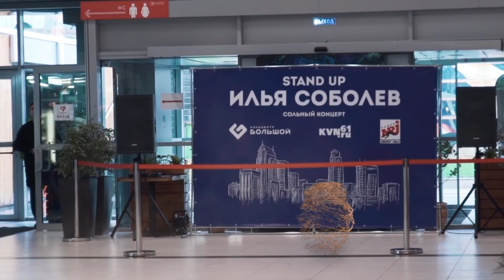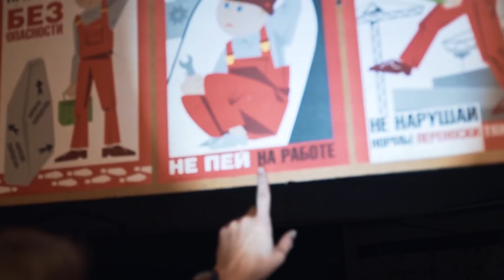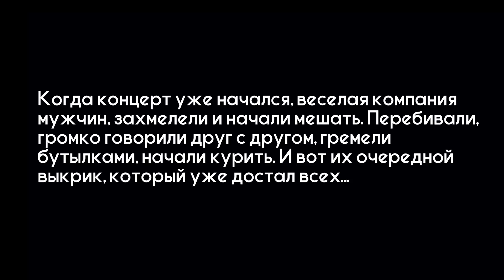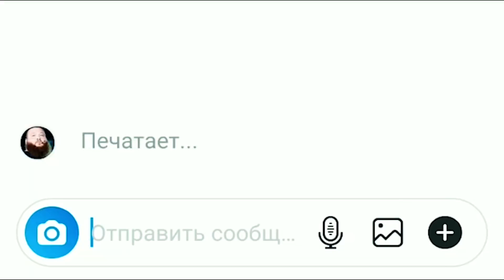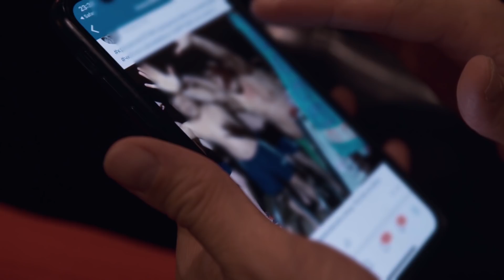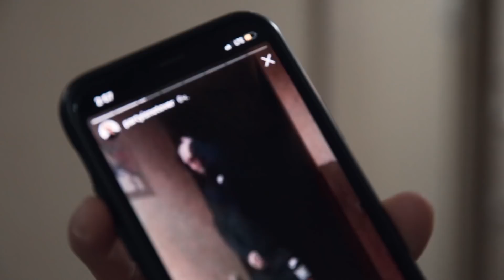СТЕНДАП тур Соболева / Эпизод 3 / Ростов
Это эпизод №3 моего первого СТЕНДАП тура "В ПОИСКАХ МОЕЙ АУДИТОРИИ" с кусками стендапа от туда. Будет около 15 серий. Будет выходить каждую неделю. Комментируйте. Репостите и все дела. Дизлайки не делать ибо Ибланам вход воспрещен. Приятного аппетита.

Смотри еще:
Мой StandUp концерт (Ноябрь 2018):

По вопросам организации концертов: Нина 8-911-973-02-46